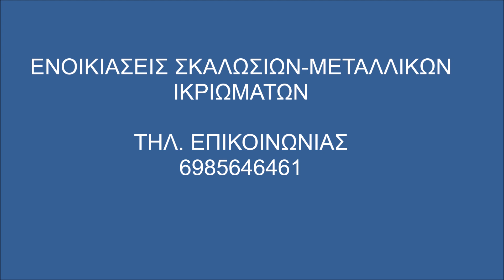Σκαλωσιές Αχαρνές Ενοικιάσεις Σκαλωσιών-Μεταλλικών Ικριωμάτων Skalwsies Axarnes